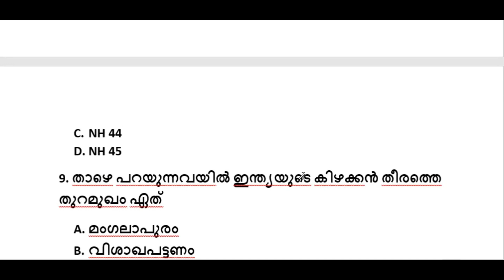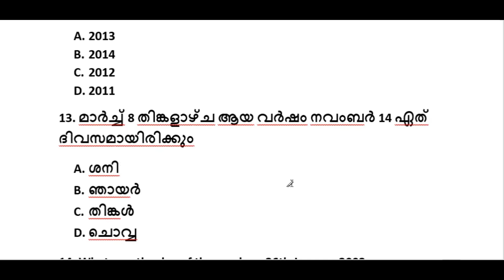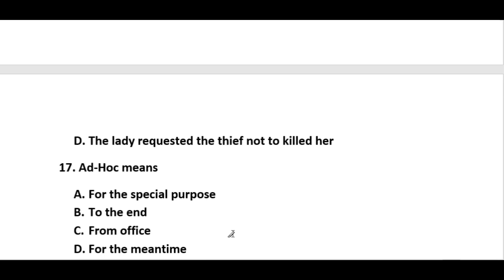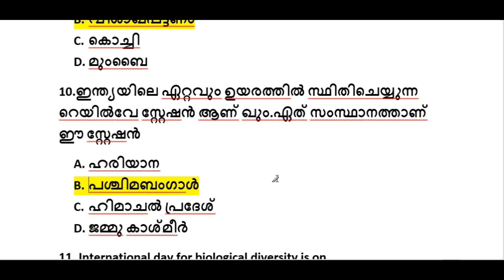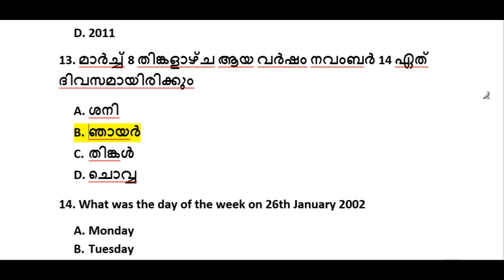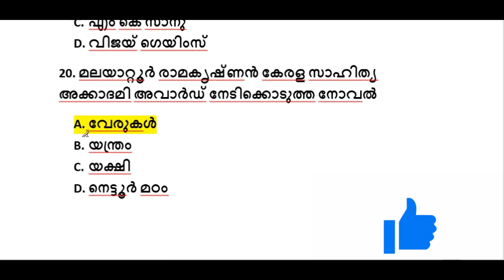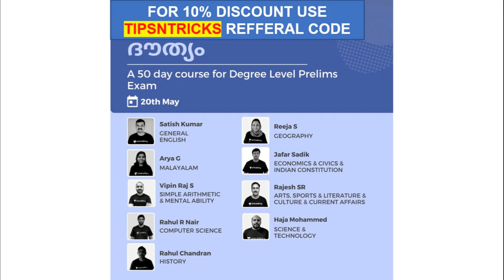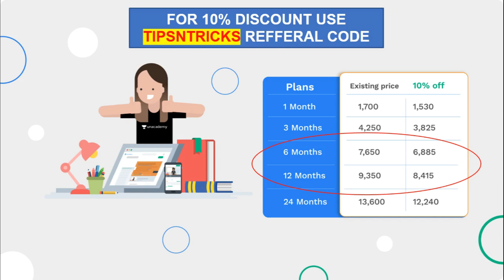DAY 26 MOCK TEST 🔥🔥🔥 PSC DEGREE LEVEL PRELIMINARY SYLLABUS BASED MOCK TEST | TIPS N TRICKS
Batch courses

K- TET Category 2 ന് വേണ്ടി തയ്യാറെടുക്കന്നവർക്ക് ഒരു മികച്ച അവസരം...

10th ലെവൽ പ്രിലിംസ് പരീക്ഷ കഴിഞ്ഞു... ഇനി മെയിൻസ് പരീക്ഷക്കായി തയ്യാറെടുക്കാം അതിനായി ഒരു അടിപൊളി അവസരം..

Complete Course on HSA English Part 1: 90 Days
നിങ്ങൾക്കു HSA English അദ്ധ്യാപകൻ ആവണമെന്ന് ആഗ്രഹമുണ്ടെങ്കിൽ മറക്കാതെ സബ്സ്ക്രൈബ് ചെയ്യുക.

10th ലെവൽ Mains, Degree level Prelims, HSA, K-TET പരീക്ഷകളുടെ സിലബസ് പൂർണമായി കവർ ചെയ്യുന്ന കോഴ്സുകൾ Unacademy Plus subscription-ലൂടെ ലഭിക്കുന്നതാണ്!

Free Test:
FREE Championship Test for Degree Level/Secretariat Assistant Exams
ഡിഗ്രി ലെവൽ പ്രിലിംസ്/Secretariat Assistant പരീക്ഷക്ക് തയ്യാറെടുക്കുന്നവർക്ക് ഒരു സുവർണ അവസരം! നിങ്ങളുടെ സ്വന്തം Unacademy ഒരുക്കുന്നു ഒരു സൗജന്യ ടെസ്റ്റ്‌ ചാമ്പ്യൻഷിപ്.
ഇന്ന് തന്നെ എൻറോൾ ചെയ്യൂ, അറിവിനൊപ്പം സമ്മാനങ്ങളും കൈക്കലാക്കൂ.

Unacademy Plus subscription benefits:
1. Learn from your favourite teachers
2. Dedicated DOUBT sessions
3. One Subscription, Unlimited Access
4. Real-time interaction with Teachers
5. You can ask doubts in the live class
6. Download the videos & watch offline